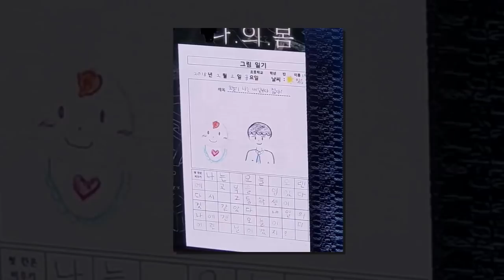ParkBogum Fan Meeting in Seoul [20180401]